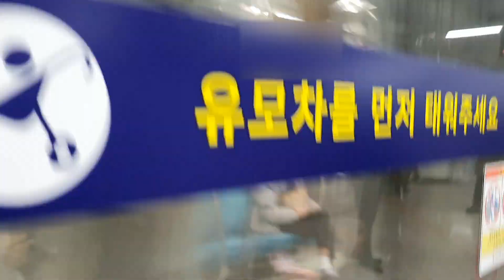20201218 인천1호선 작전역 진입 (송도달빛축제공원행 열차) Korea Seoul metropolitan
20201218 인천1호선 작전역 진입 (송도달빛축제공원행 열차) Korea Seoul metropolitan